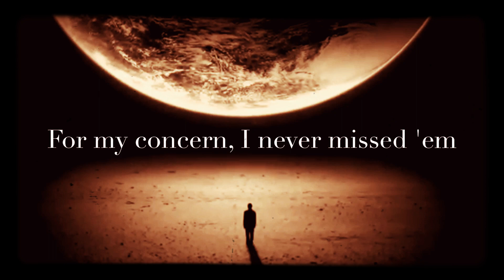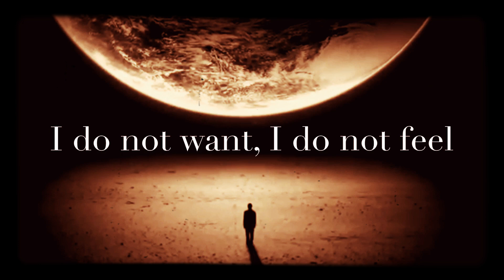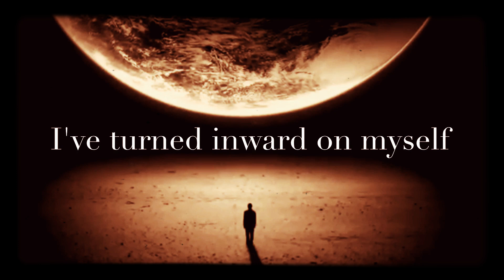A.O.S. - History Repeats Itself (LYRICS ON SCREEN) 📺